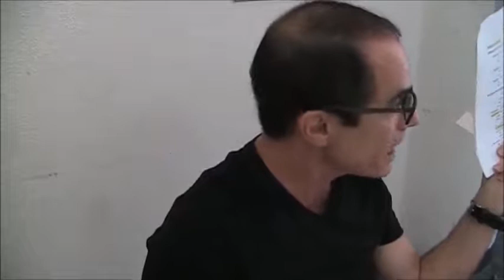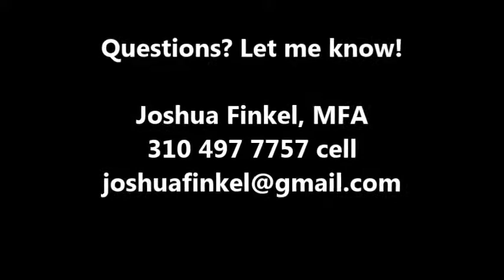Joshua Finkel coaches the Atlanta Dialect for the cast of Parade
A great example of Joshua Finkel of the Creative Combustion Acting Studio coaching dialects for the show Parade. The place is 1905 Atlanta with lots of regionalism and variance of race and social standing.